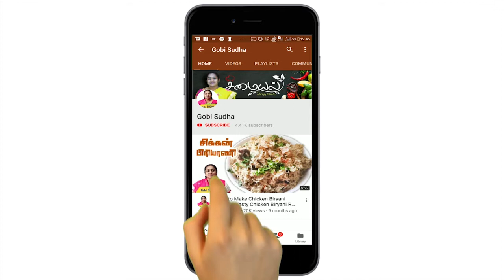பன்னீர் பிரியாணி | Paneer Biryani | தக்காளி பிரியாணி | Tomato Biryani